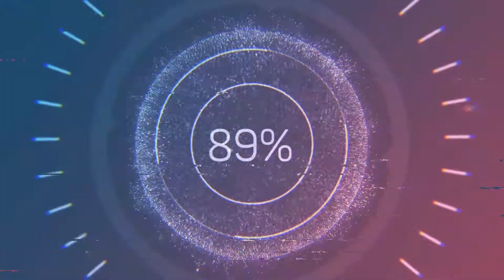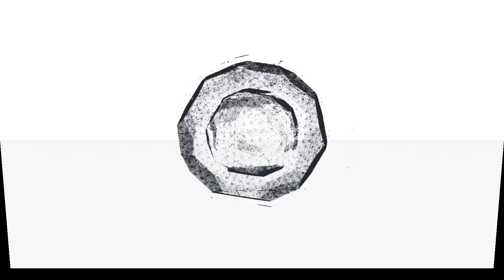BEANIE SIGEL VS NORE RAP CITY DA BASEMENT FREESTYLE REACTIONS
Nore and beanie been talking about doing a verzuz so lets check out some throwback freestyle!!!